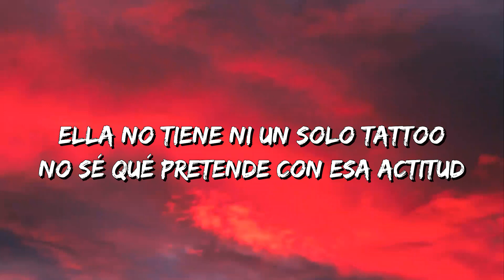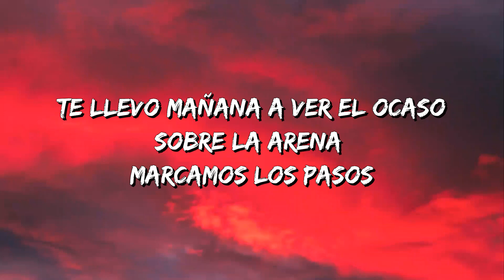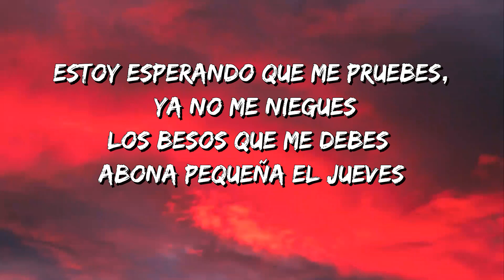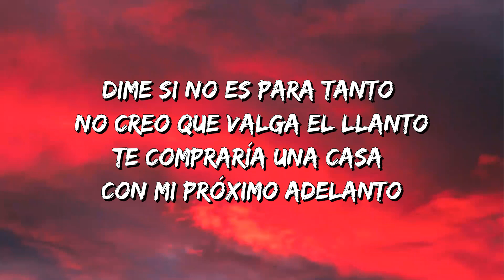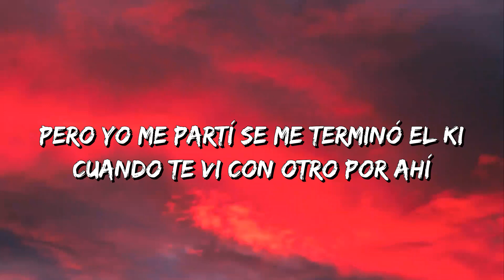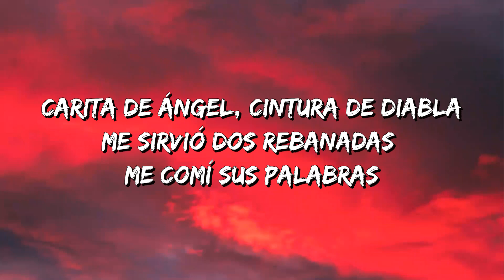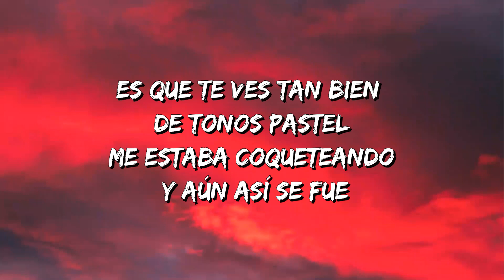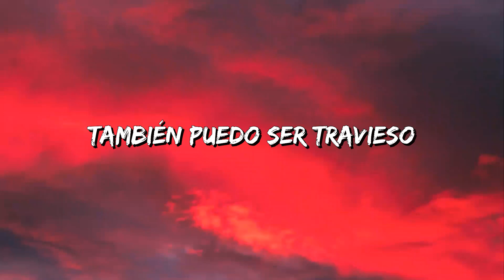Nanpa Básico & Gera MX & Charles Ans - Carita de Ángel (Letra\Lyrics)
Carita de Ángel Letra:

Cuerpito de diabla, carita de ángel
Yo tan inquieto lejos de mi alcance
Cuando la miro ella se mueve
Yo aquí esperando que me pruebe
Ella no tiene ni un solo tattoo
No sé qué pretende con esa actitud
Mi carita de loco le causa inquietud
Yo estoy dispuesto may no sé tú
Sus nalgas un boom de castigo, un cuerpazo
Me voy a las 2 sólo por si acaso
Te llevo mañana a ver el ocaso
Sobre la arena marcamos los pasos
Si no quieres no te beso
Si te aburres me regreso
También puedo ser travieso
Venga que si es para eso
Estoy esperando que me pruebes, ya no me niegues
Los besos que me debes abona pequeña el jueves
Ah, estos amores de redes
Me tiene atrapado dejo que la vida ruede
Y yo solo encerradito en este cuarto
Pensando si me gustas, si te gusto, entonces cuándo
Dime si no es para tanto no creo que valga el llanto
Te compraría una casa con mi próximo adelanto
Y sí, mami, no seas así
Me pongo loco desde que te vi
Pero yo me partí, se me terminó el ki
Cuando te vi con otro por ahí
Carita de ángel, cintura de diabla
Me sirvió dos rebanadas me comí sus palabras
Afrutadita tú eres mermelada
Yo solo un estratega pensando en su jugada
Yeah yeah, me trae todo mareado por el MD
Estaba medio lejos y aun así me ve
Me tienes delirando de cabeza a pies
Ella es disimulada y quiere que le dé
Mami préndete luego déjame eres TNT y aun así ni sé
Es que te ves tan bien de tonos pastel
Me estaba coqueteando y aún así se fue
Me traes todo mareado por el MD
Me tiene delirando de cabeza a pies